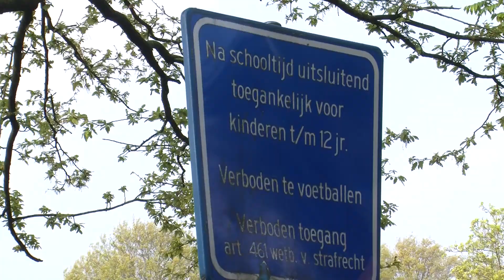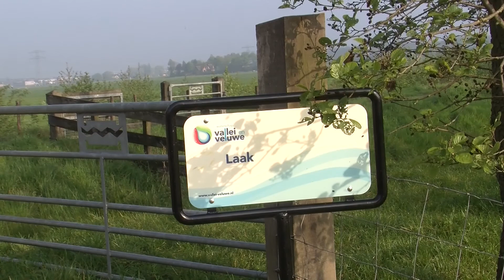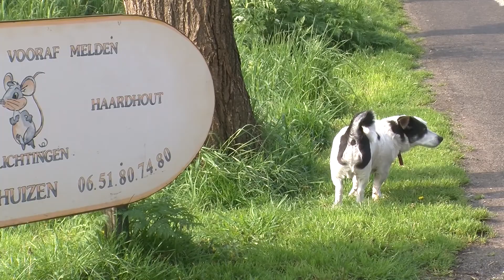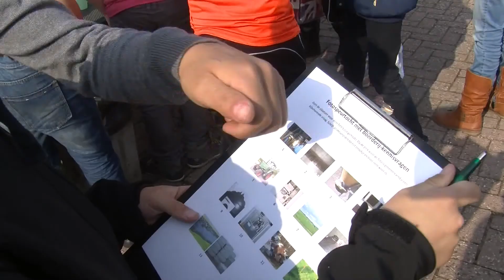sponsorfietstocht v. Amerongenschool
fietstocht voor P.B.S.